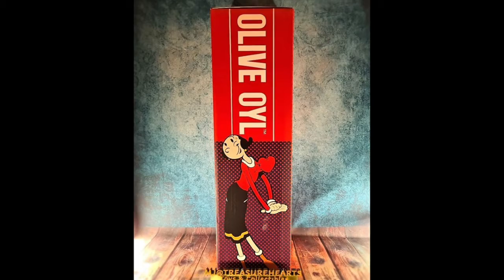Olive Oyl - 90th Anniversary 60cm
Get ready, this is Popeye’s big birthday!! ZCWO are pleased celebrate the iconic sailor man, 2019 is primed to be Popeye’s biggest year ever. A series of exciting Popeye products will be coming to celebrate his 90th year! A 60cm Master Series Vinyl figure Olive Oyl launch!

Jumbo Series 60cm
90th anniversary Limited Edition